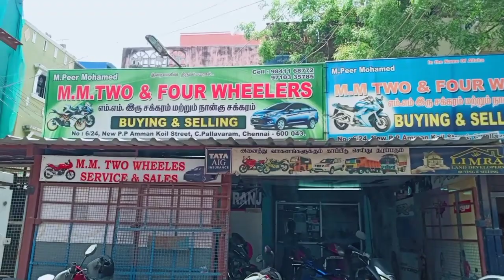மலிவான விலையில் used bike sales/ரூபாய் 5 ஆயிரம் முதல்/ நம்ம பல்லாவரத்தில் arun jaya vlog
மலிவான விலையில் used bike sales/ரூபாய் 5 ஆயிரம் முதல்/ நம்ம பல்லாவரத்தில்
arun jaya vlog

 hi hello friends welcome to
arun jaya vlog

 this video for used bike buying selling review

 all old two wheeler buying selling

 showroom detail
 m m two wheelers sales
6/24, Periya Palayathu Amman Kovil Street,  Pallavaram,
 Chennai-43,